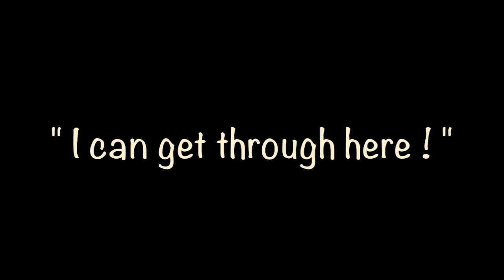Tilly the Escape Artist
Tilly still able to get out even with all the chicken wire! She is 12 years old, 84 in dog years!